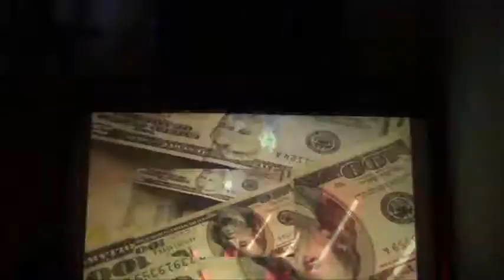Dj Party - Reggaeton set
Amigos les comparto un pequeño set de reggaeton.

No tengo los derechos de autor de los temas contenidos en este video.